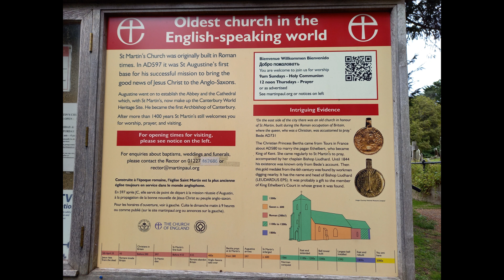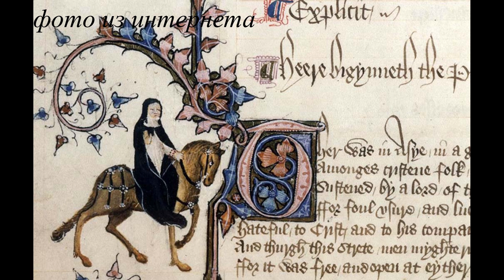Путешествия по Англии. Город Кентербери (Canterbury), графство Кент (Kent).